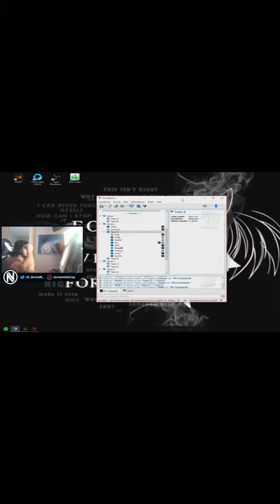from 14_1 to 14_16 | ScreaM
'Our channel' provides valorant clips and some valorant random content.